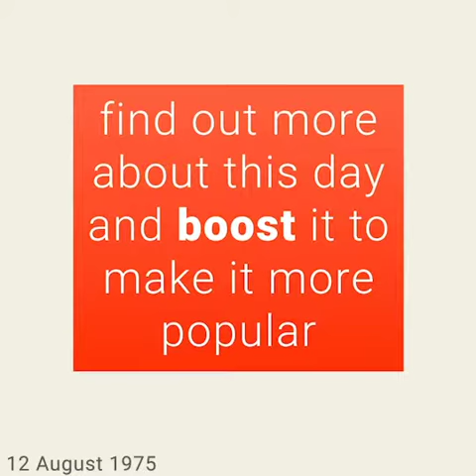August 12, 1975 - This day in 30 sec. - Takemeback.to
What happened on August 12th, 1975 in 30 sec video. Find out what the world looked like on August 12th, 1975: day of the week and zodiac sign, most popular movies, bestselling books and music hits on this day.

Legends are born on August 12th, 1975. It was Tuesday, under the sign of Leo.
While Gerald Ford was ruling the U.S.A, people were listening to the sound of One Of These Nights by Eagles and Midnight Blue by Melissa Manchester on the radio.
Moviegoers were watching The Rocky Horror Picture Show by Jim Sharman and Kidnap Syndicate by Fernando Di Leo in theatres and the bookworms were reading Conversations With Kennedy by Benjamin C. Bradlee and Looking for Mr. Goodbar by Judith Rossner on their couches.

to find out more about this day.
Takemeback.to